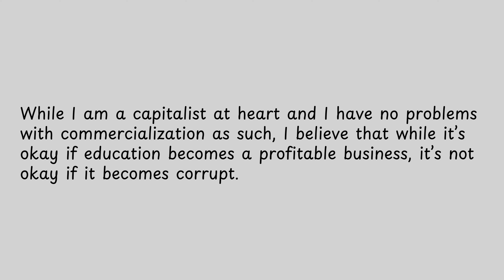While I am a capitalist at